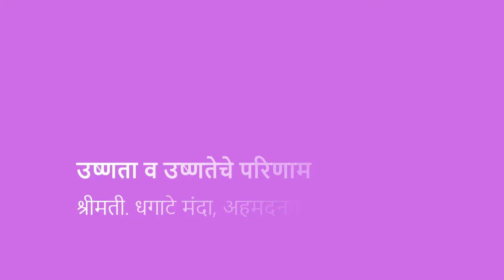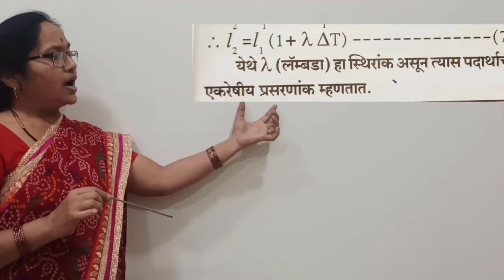८ वी | विज्ञान | एन.एम.एम.एस | उष्णता व उष्णतेचे परिणाम | V5